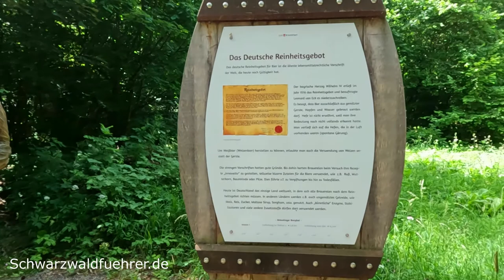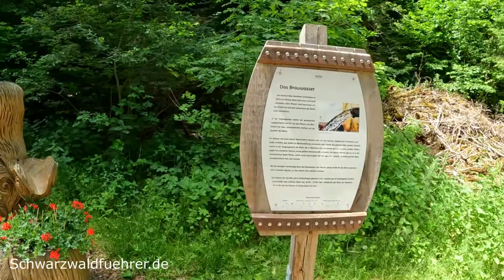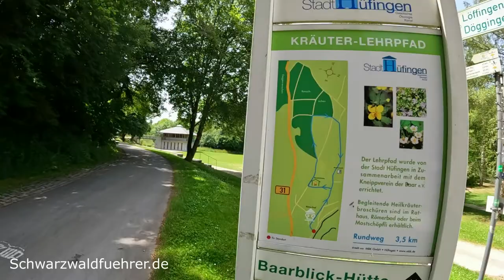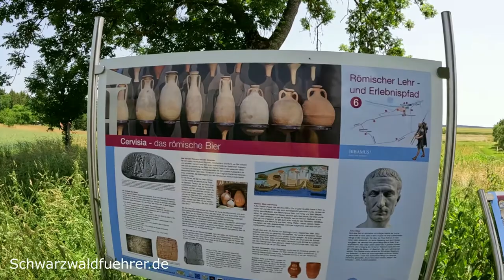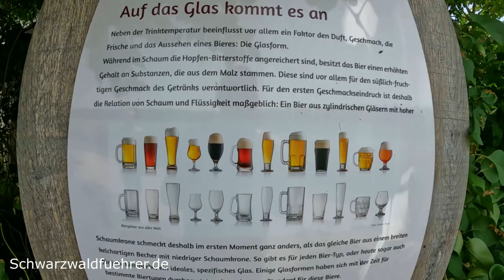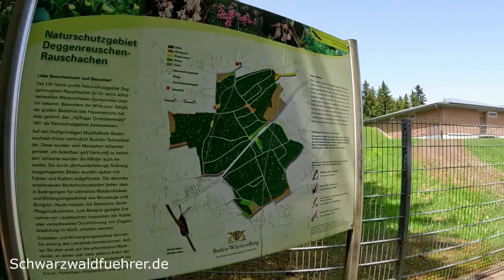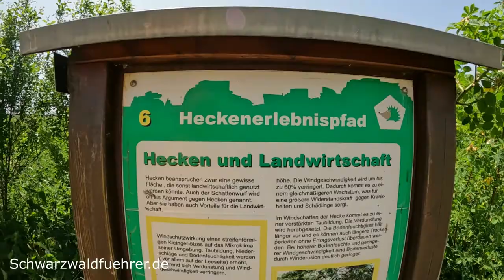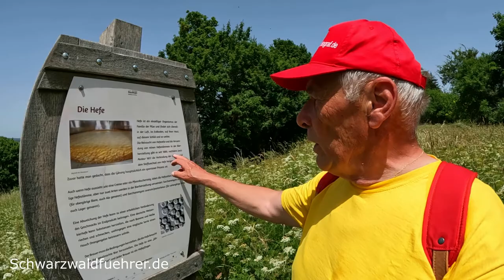Bräunlinger Bierpfad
Wie entsteht Bier? Welche Zutaten benötigt ein Braumeister? Welches Bier trinkt man aus welchem Glas? Und wie war das nochmal mit dem deutschen Reinheitsgebot? Um genau diese Fragen geht es auf dem 6,5 km langen Bräunlinger Bierpfad.